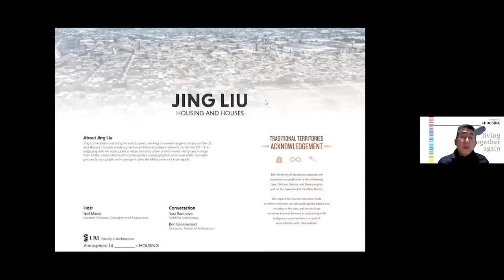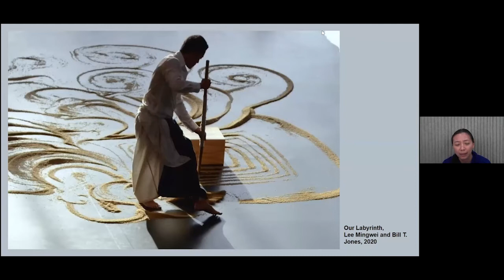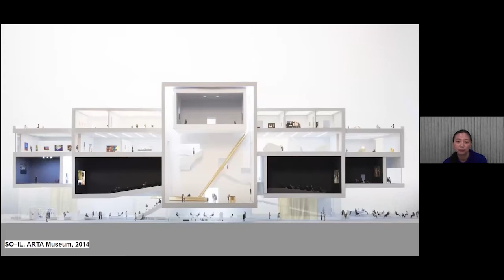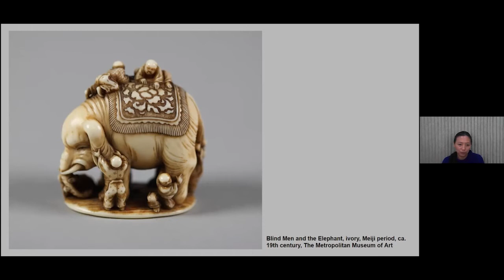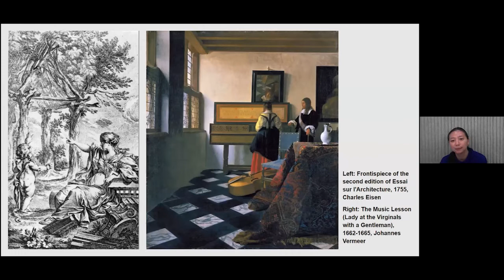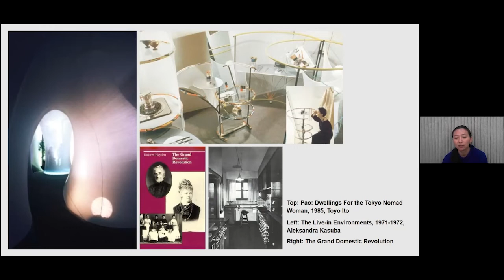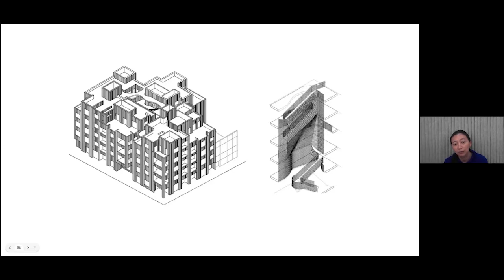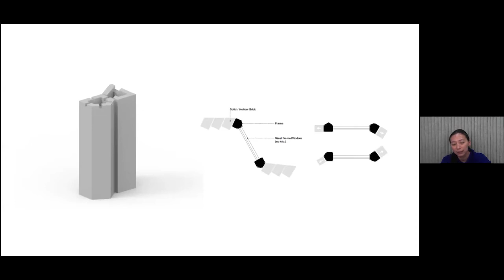Jing Liu | Atmoshere 14: __________ + HOUSING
Jing Liu presents: Housing and Houses on February 10, 2022 at the University of Manitoba Faculty of Architecture